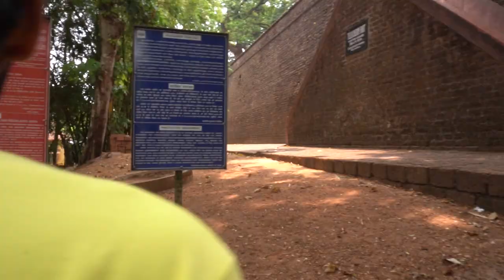FUN AT MUZHAPPILANGAD BEACH,KERALA | MANNA SINGH